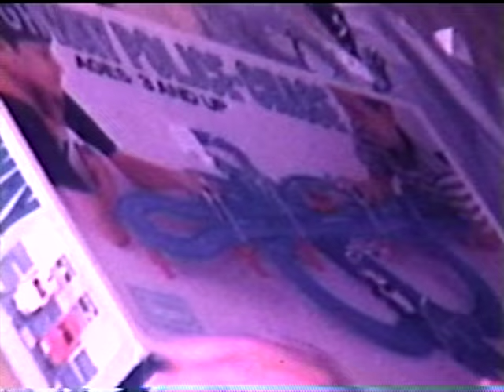Thompson home movies - 1974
1974
Dave Sr. the birdman of Mt. Pleasant
Christmas morning in Mt. Pleasant with G&G Hickey
Christmas dinner with Jim/Jess/Blair and Joan/Fred/Lisa/Amy and kids
Sledding on icy driveway

1975
Visiting cottage in winter
Walking across Blue Lake on the ice
Kids ice skating on the lake
Birthdays Rob (4) and Jon (1)
Playing on Chippewa River ice
Birthdays Rob (7) and Jon (4)
Driving to Orlando
Climbing on rocks in Tennessee
Norris TVA dam